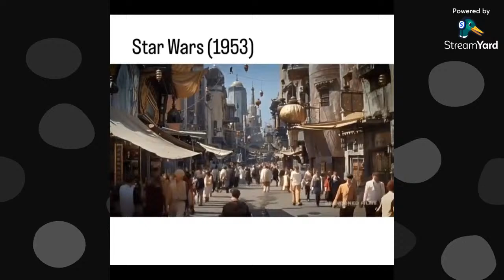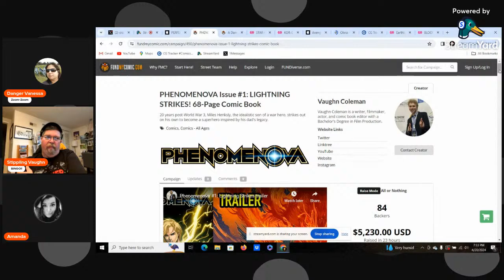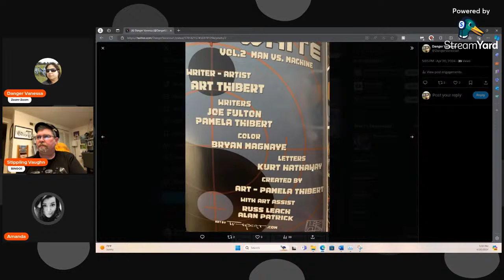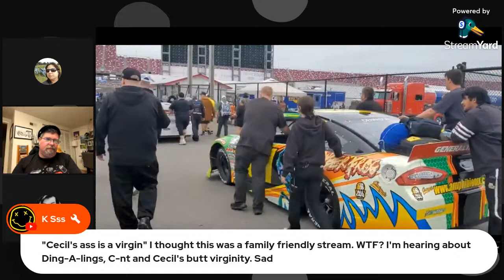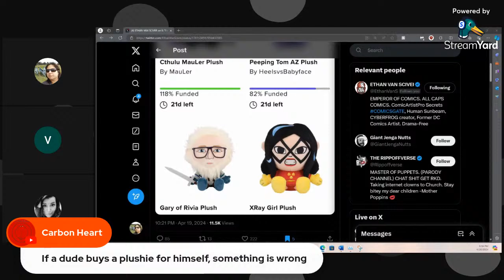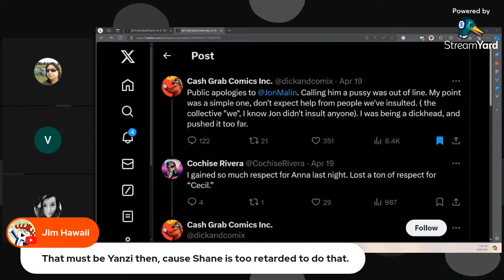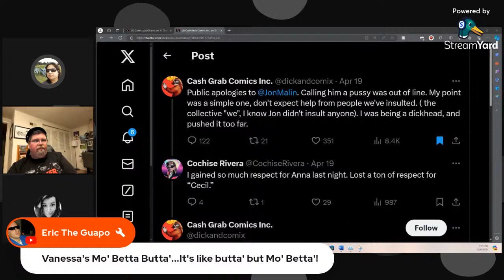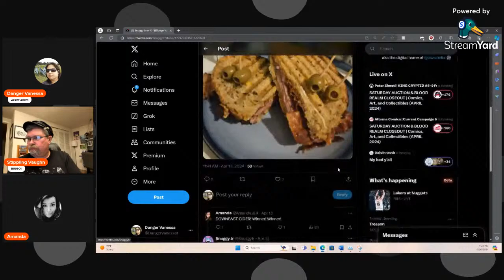The Chat (04/20/2024) Going the distance...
TheCHAT is comicsgate fan stream hosted by Danger Vanessa, Amanda B, K Manifesto, and Eric The Guapo. Host emeritus is Leroi.

In this week’s show, we talk some odds and ends, 17th Place at Talladega, Youtuber merch, and if the JACK Show is really dead.

We will end the show looking at sammiches.